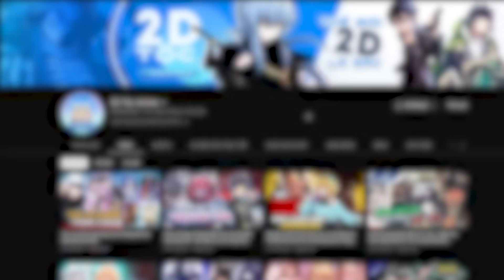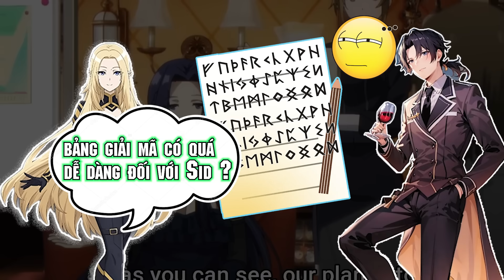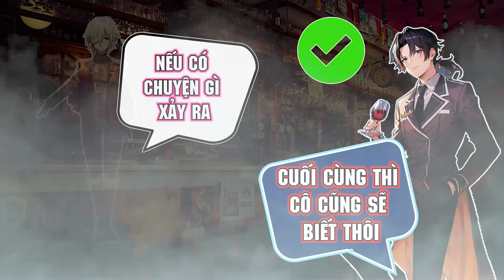Chúa Tể Bóng Tối Đặc Biệt #43: Lời Hứa Với Alpha – Những Hành Động Khiến Alpha Khó Hiểu